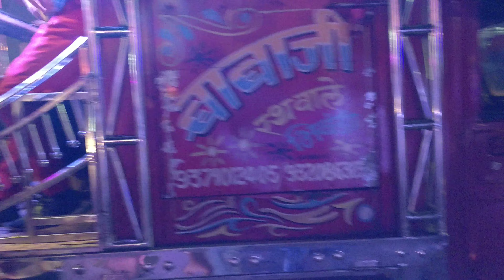babaji rathwale bhiwandi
We, the professional celebration planners let you simply enjoy the occasion whilst taking over the business of organization…